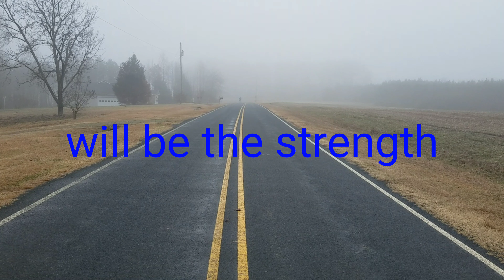Back to Bolt episode 5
A combination of running and lifting.